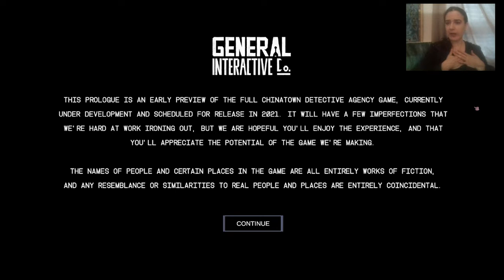Chinatown Detective Agency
From the Developer:
Become the detective in this free prologue for Chinatown Detective Agency. Amira Darma is new to the PI game, and you’ll need to use real-world detective skills to help her solve cases, manage her agency and unravel a global conspiracy in this globetrotting neo-noir mystery.